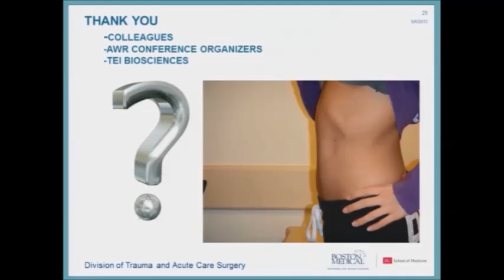15: Closing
Description